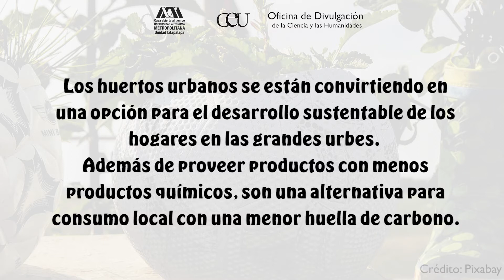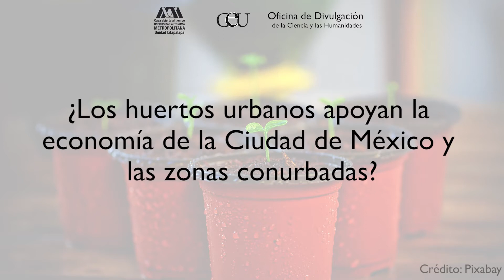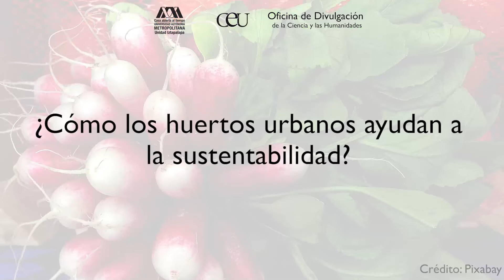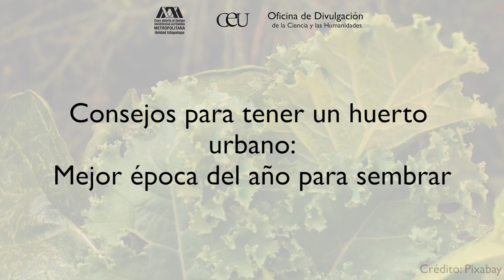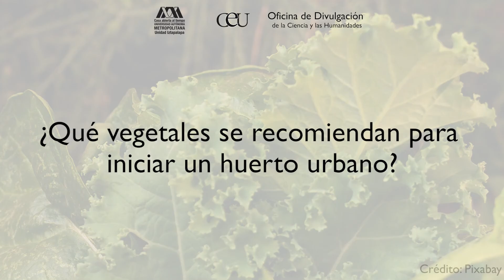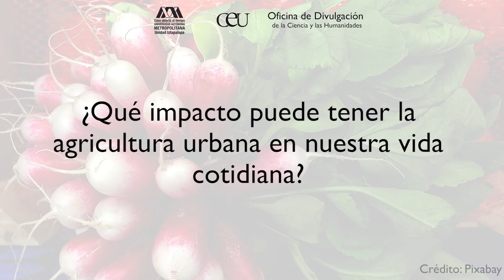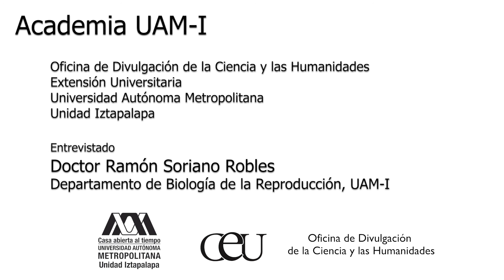HUERTOS Y AGRICULTURA URBANA. VERSIÓN COMPLETA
¿A quién no le gustaría tener su propio huerto en casa, y arrancar de la tierra con sus propias manos lechuga, papas, jitomate? A veces nos falta tiempo o, simplemente, decidirnos a hacerlo, pero el doctor Ramón Soriano Robles del Departamento de Biología de la Reproducción de la UAM-I, quiere animarte a que lo hagas y a que adoptes esta actividad como una nueva forma de vida, que según nos describe es altamente gratificante.

Debemos diferenciar bien entre las zonas conurbadas en donde la agricultura es “relativamente grande”, y las zonas urbanas. La agricultura urbana ha sido uno de sus temas de estudio, y sobre este fenómeno nos platica que se puede dividir en sistemas antiguos o tradicionales como el cultivo de maíz o de hortalizas en chinampas. “El fenómeno no ha dejado de crecer, sobre todo la horticultura”, y aunque “hay una influencia extranjera sobre los cultivos urbanos”, en nuestro país se ha adoptado y se le ha dado “un toque mexicano”, pues quienes realizan estas prácticas no solo cultivan papas o tomates, también plantas medicinales o aromáticas como la manzanilla o la ruda.

Para tener tus propios huertos urbanos, solo tienes que informarte bien y tomar en cuenta las recomendaciones de los expertos. Aquí algunas que nos hace el doctor Soriano:
--No siembres muchas semillas, escoge pocas para que puedan tener suficientes nutrientes.
--Germina tus semillas por separado, puedes utilizar cartón de huevo, por ejemplo.
--Al trasplantar, elige un sustrato que sea poroso y que proporcione un buen drenaje y anclaje a las plantas.
--No dejes a las plántulas en el sol directo. Son muy pequeñas aún para resistir los rayos del sol.
--No riegues en exceso, pero cuida que nunca le falte agua.
--Para las plagas puedes hacer una infusión de tabaco, chile y ajo; rociar en cuanto detectes el problema.

De acuerdo con el académico, en las zonas urbanas, la horticultura cumple un papel importante ante la crisis ambiental, puede proveer de alimentos inocuos al hogar, estrecha los lazos familiares y hasta puede ser una actividad relajante. ¿Qué dices? ¿Te animas? ¡Cuéntanos tus experiencias! ¡Mándanos fotos de tus huertos!

Oficina de Divulgación
Extensión Universitaria
UAM Iztapalapa